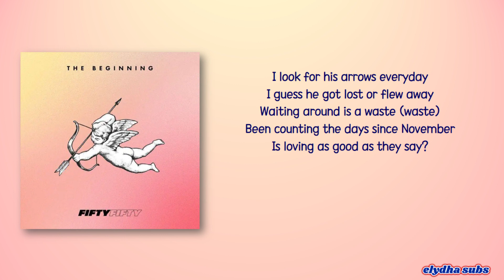FIFTY FIFTY (피프티피프티) – Cupid (Twin Ver.) [Rom|Eng Lyric]